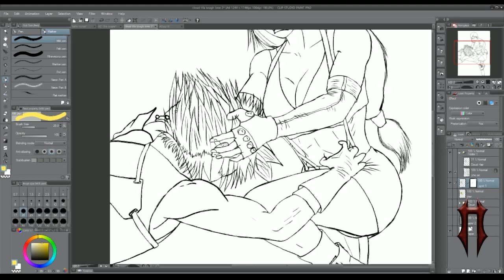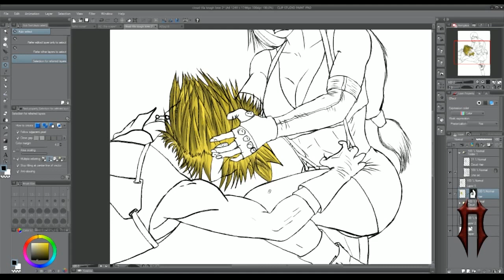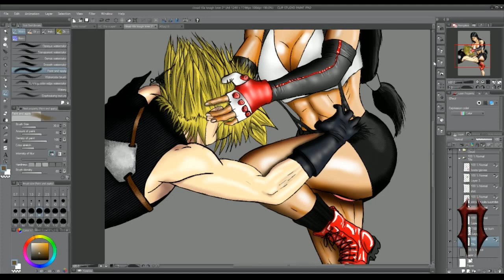Cloud Color YT 2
Since there is a lot less work to do on Cloud than on Tifa,  It manages to only be 2 videos long vs her's whose 5 videos.